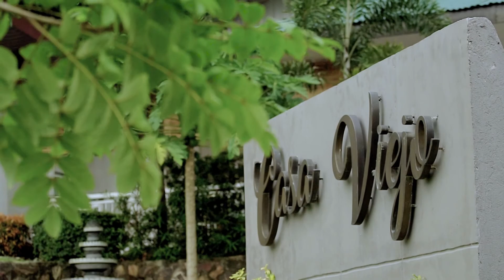Anika turns one Save the date Video by Hugs & Kisses Photography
Anika turns one Save the date

Photo & Video : Hugs & Kisses Photography
Venue: Casa Viejo Resort & Pavilion